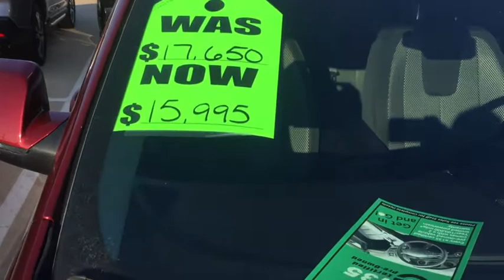Stock Video 2017 Chevy Equinox AWD. KC